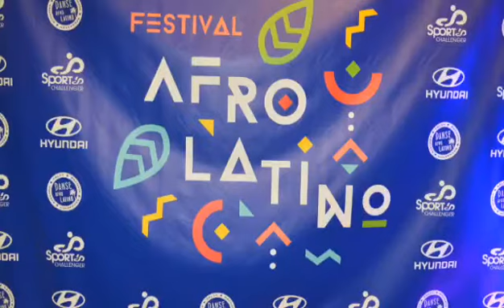Festival Afro-Latino Pornichet 3eme édition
Résumé de notre week-end de folie❤️
Festival organisé par l'association danse afro latino.
Le festival c'est :
3 soirées, 2 salles, 30 intervenants profs, djs , 40 bénévoles, 30 heures de stages tous niveaux et des show de danse.
Cette année c'était plus 800 participants à l'hippodrome de Pornichet.

C'est aussi grâce à nos nombreux partenaires et sponsors que tout est possible
✅Mairie de Pornichet
✅Hyundai Saint Nazaire Océanis
✅Brev'bar

Salsa bachata Kizomba Afro Zumba.
On adore 🤩🤩🤩
C'est kdo